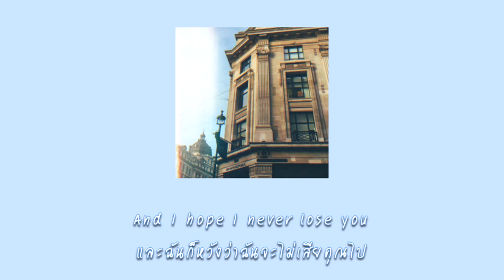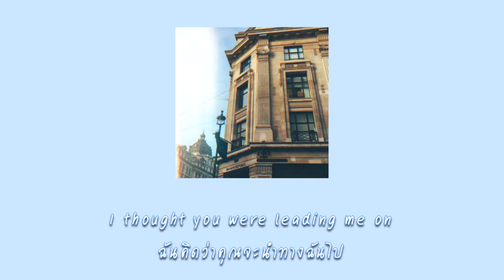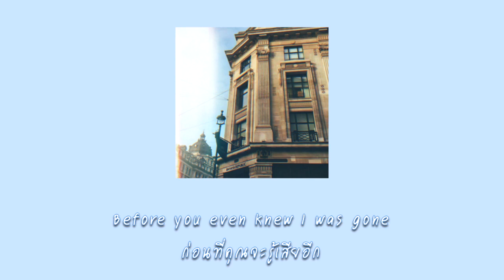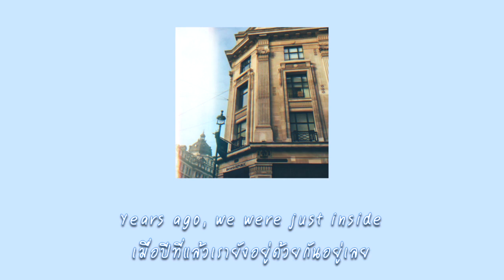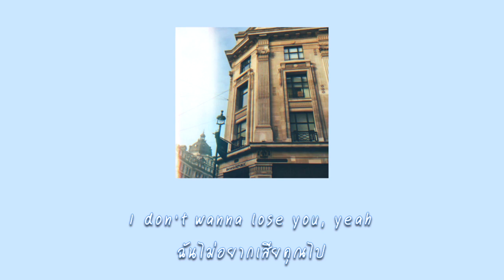Cornelia Street Taylor Swift Lyrics 💘